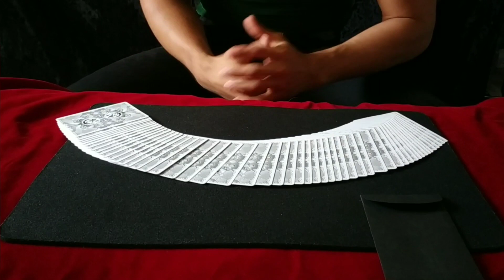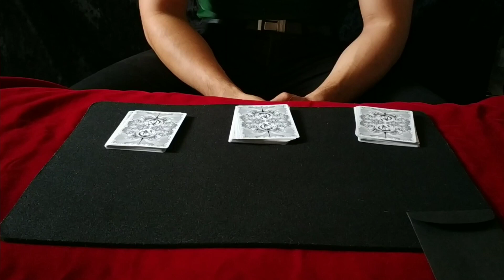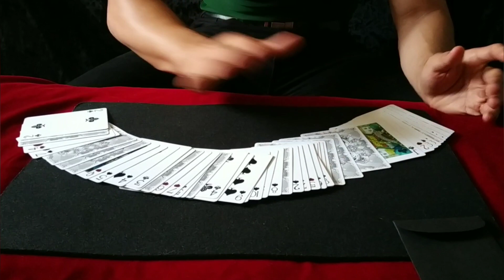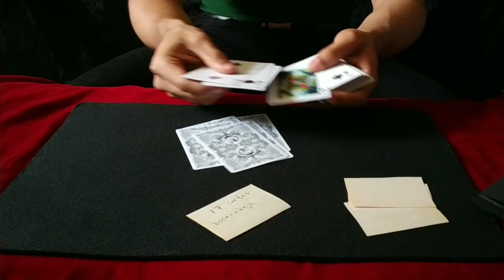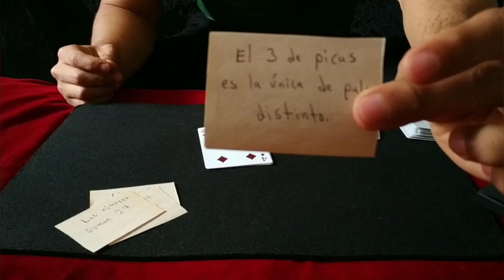PREDICCIÓN DESORDENADA - Truco de magia imposible - Performance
0:00 Performance
6:15 Comentarios